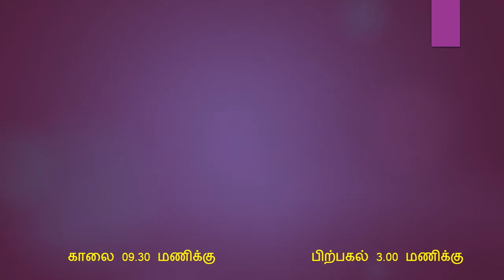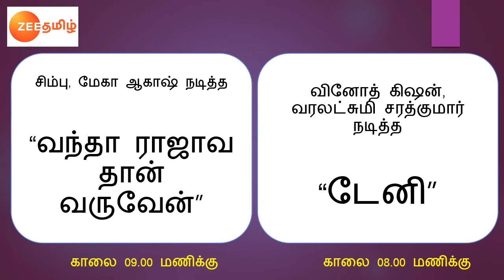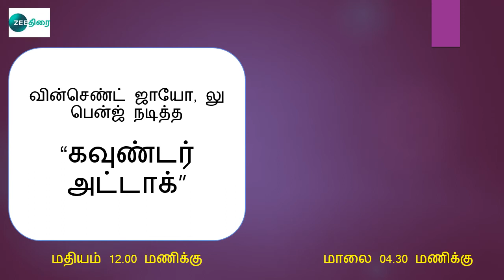டிவியில் இன்றைய திரைப்படங்கள் | How to movies on Tamil TV on 17.04.2022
tamil movies,
simply cine,
Sun tv,
tamil satellite rights,
satellite rights,
tamil cinema"